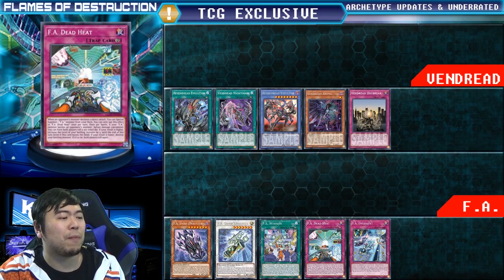FLOD NEW Archetype & Major Support - Set Analysis Part 2